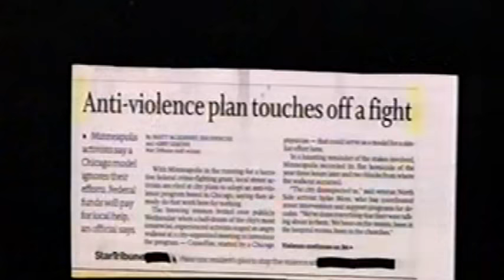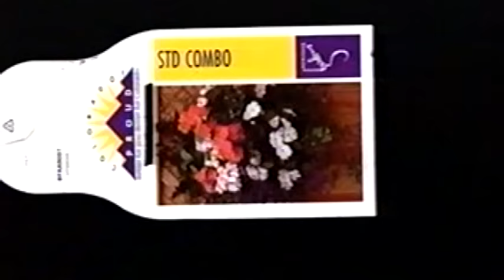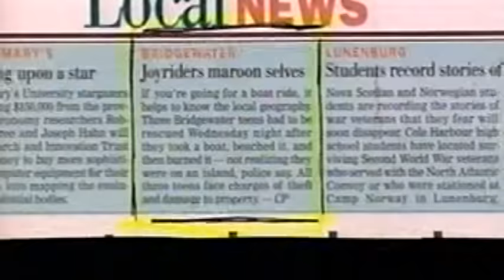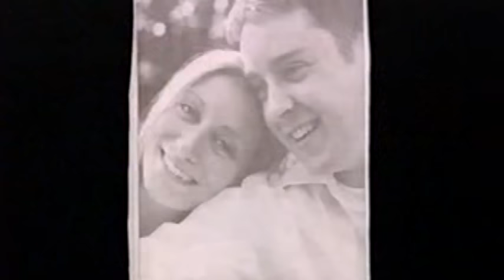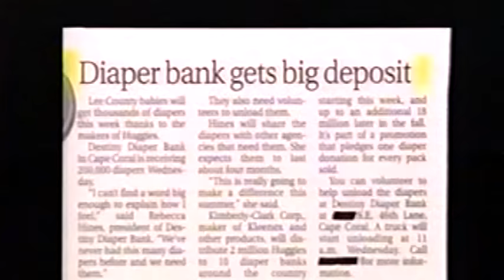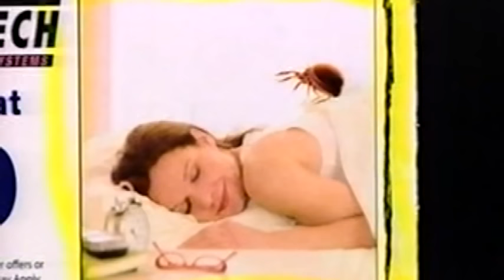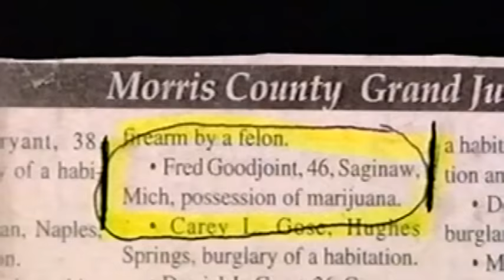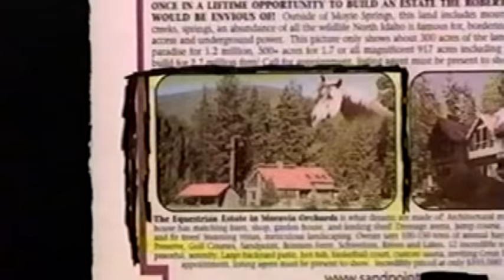Headlines part 5